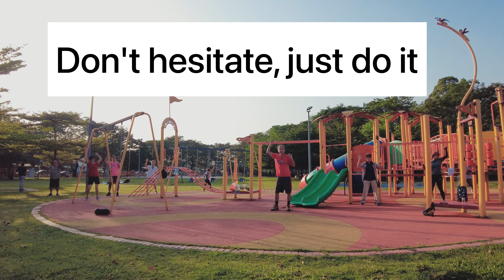健身操 - 寂寞情歌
谢谢我们的彩娟老师带着我们一起练健身操